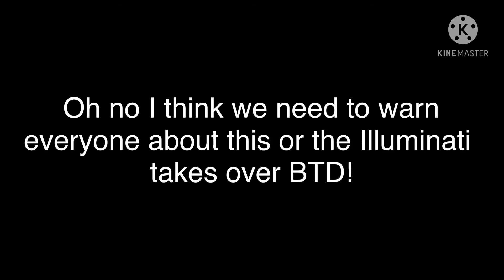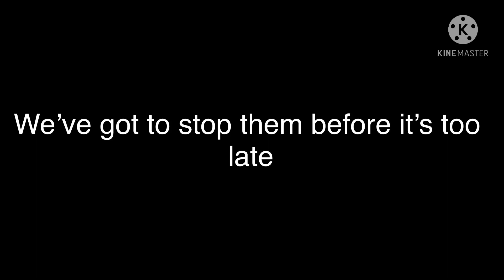A Regular Bloons TD 6 Video